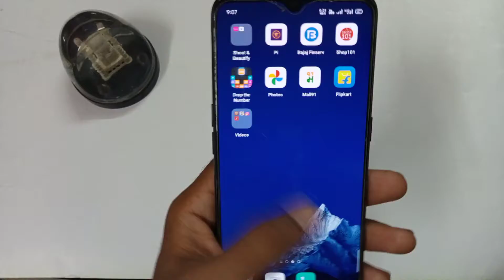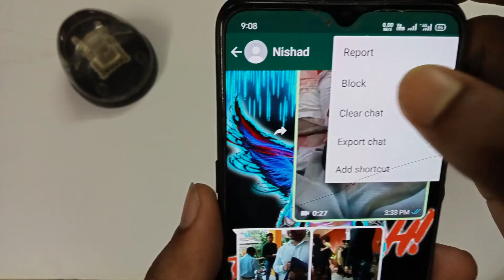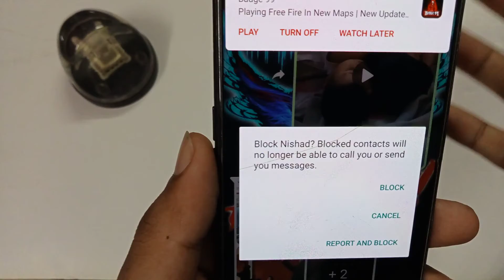Whatsapp Par Kisi Ko Bhi Block / Unblock Kaise Kare | How to Block / Unblock Someone in Whatsapp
Follow me or ask me any Question- 🔴

Namaskar dosto. Apps Ki Gyan me aaplogo ka swagaat hai . Es Video me aaplogo ko batayunnga ki Whatsapp par kisi ko bhi block Unblock kaise karen , How to block Unblock Someone in Whatsapp . Video ending Tak pura dekhna toh apko maalum hoga .

 Whatsapp me block kaise kare

 How to block anyone on whatsapp in Hindi
Whatsapp me kisi ko block kaise kare

 New Awesome Tutorial WhatsApp Block How to Unblock
 2021

 Whatsapp Business Par Kisi Ko Block Kaise Kare

 Whatsapp par kisi ne block kar diya to khud se unblock kaise kare

 Whatsapp Unblock tricks

 How to block contact on WhatsApp|WhatsApp me Kai logon Ko ek
 sath block kaise Kare

 How to block someone in whatsapp

 WhatsApp Block How to Unblock

 Whatsapp Par Block Kaise Kare

 WhatsApp par unlimited contect block kaise kare

 how to block unlimited contact in WhatsApp

 Whatsapp Unblock tricks

 WhatsApp Unblock Kaise Kare 2021

 WhatsApp Me Kisi Ne Block Kar Diya to Unblock Kaise Kare 2021
how to block someone on whatsapp without them knowing

how to block someone on whatsapp permanently

how to block whatsapp messages

how to block someone on whatsapp iphone

how to block someone on whatsapp status

how to block someone on whatsapp web

how to block someone on whatsapp group

how to unblock someone on whatsapp on iphone

how to unblock someone on whatsapp android

whatsapp unblock

whatsapp unblock software

how to unblock someone on whatsapp status

if i unblock someone on whatsapp will they know